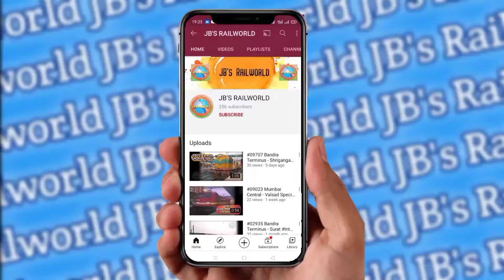#12123 Deccan Queen @ 92nd Anniversary of दक्कनची राणी at Dadar - JBs Railworld.